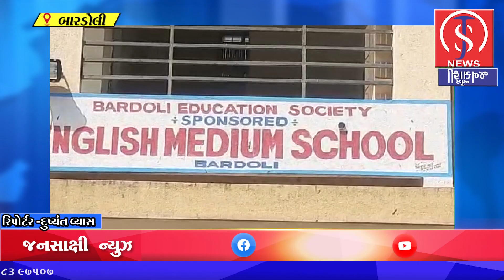બારડોલીની બી એ બી એસ હાઇસ્કૂલમાં 12 થી 14 વર્ષ ના બાળકો ને કોરોના વેકસીનેસન કરવામાં આવ્યું